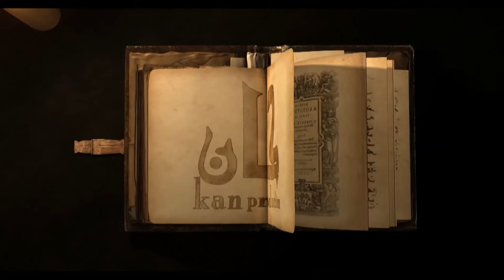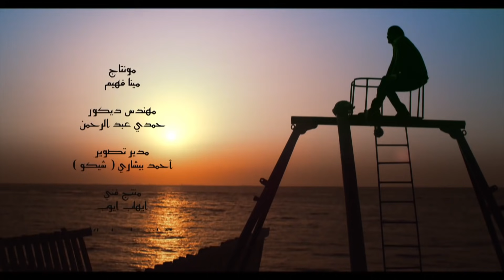الحلقه التاسعه عشر | مسلسل انا عشقت | امير كراره - Ana Ashekt Series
بعد أن يسافر حبيبها (حسن) في القطار، يتجمد جسد (ورد) على محطة القطار في وضع الوقوف، ولا يظهر ما يدل أنها مازالت على قيد الحياة، سوى قلبها الذي لم يتوقف عن النبض، ويتعاطف معها طبيب شاب من قاطني المدينة نفسها، ويتوجه في رحلة إلى مدينة القاهرة بحثًا عن (حسن) على أمل أن يساعد (ورد) لكي تفيق من سباتها، وتكشف له هذه الرحلة عن الكثير مما غمض من أمر (حسن)
اخراج : مريم احمدي
تاليف : هشام هلال
سيتريو وحوار : محمد المنسي قنديل
بطولة : امير كراره , احمد صيام , داليا مصطفي , منذر رياحنه , نجلاء بدر , هاله فاخر , انجي علي , احمد صلاح حسني , اشرف زكي